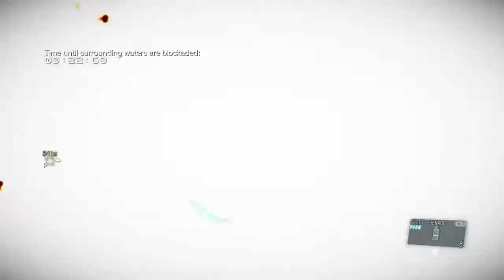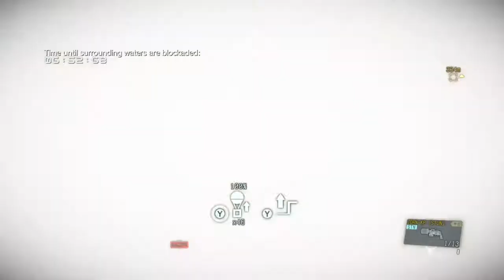" ḊṙḕḕḊẏ911" ṙṏṳṆḊ 3 ṖṼṖ * ḭṆ ḃḀṮṮḶḕ ḊṙḕṠṠ * Mgs5 Fob PvP - Xbox One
" Dreedy911" Round 3 pvp * In Battle dress * .  Defender using wormhole generator grade 10 . Mgs5 / Mgsv custom art . Metal Gear Solid 5 Fob PvP Infiltration Xbox One